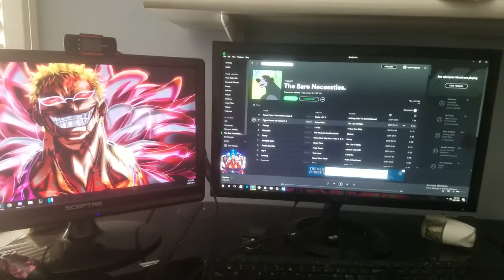Period 1 / SpoProject / Beowulf.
Lyrics to the song at the end
[Pre-Chorus: Grendel]
Beowulf, man I really hate that guy, hate that guy
Please god, take me to the sky, the sky
I swear that I can see the light, the light

[Chorus: Dragon]
Ooooh
Please return my gold right away, huh
Please return my gold right away, huh, yeah, ayy

[Verse: Grendel's Mom]
I'm nauseous, I'm crying'
(Cause they have killed my son)
Can't find him, wheres he—
(My eyes are all cried out)
Lost it, humans
I will kill them all
Lost it, humans

[Chorus: Dragon]
Ooooh
Please don't throw your love away, huh
Please don't throw your love away, huh, yeah, ayy